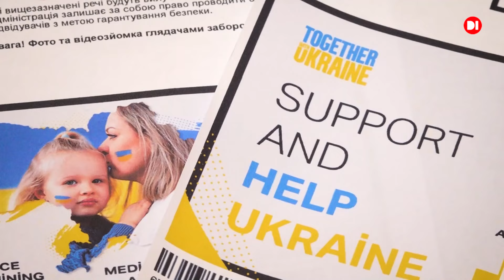На телеканал D1 завітала Оксана Білозір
Другий рік поспіль, з першого дня повномасштабного вторгненн рф в Україну, на нашому телеканалі в ефірі виходить телемарафон “Простір свободи”. Гостями якого є наші захисники, знакові для Дніпропетровщини і України особистості. На телеканал Д1 завітала Оксана Білозір - Народна артистка України, політична діячка та волонтерка. Спілкування було щирим і відвертим